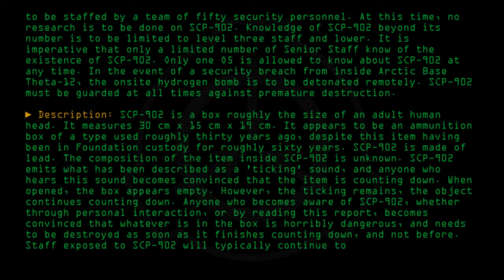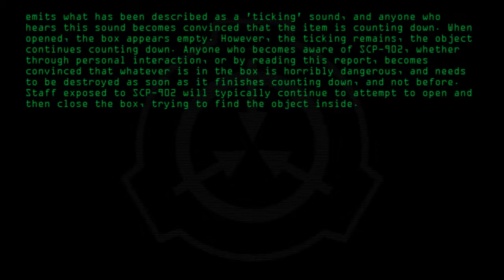SCP-902 - The Final Countdown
Code: SCP-902
Title: The Final Countdown
Rating: +1160
Approximate Wordcount: 770
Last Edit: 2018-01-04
Revision: 46